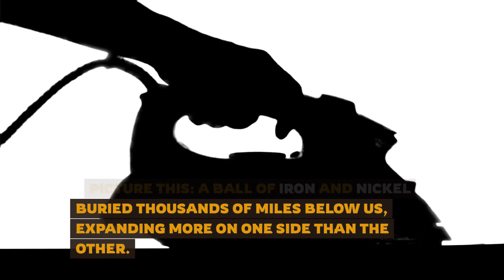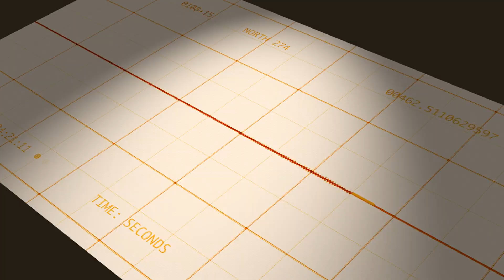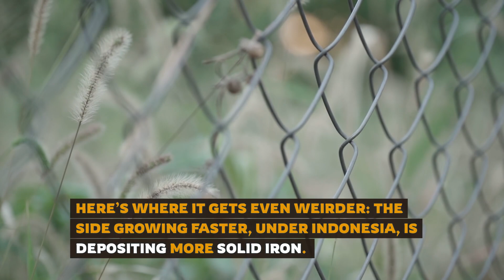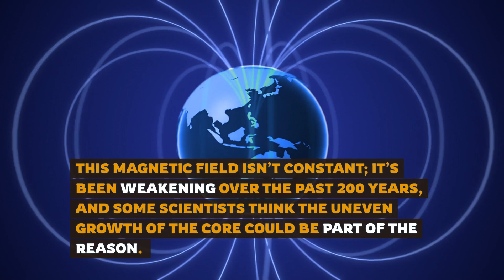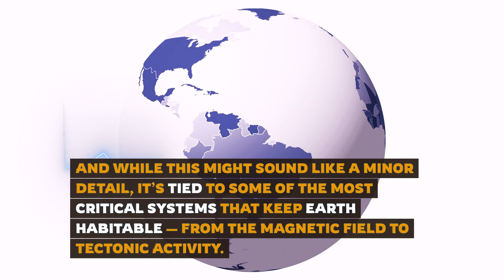Earth’s Core Is Growing Lopsided – Here’s Why It Matters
Earth’s Inner Core is Growing Unevenly
The solid inner core of Earth is growing faster on one side (under Indonesia) than the other (under Brazil). Scientists believe this might affect Earth's magnetic field over time.